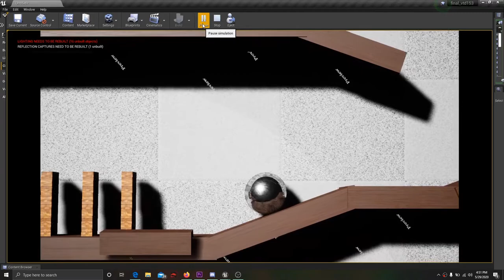Rolling Ball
Made in UE4 Game Engine

Music